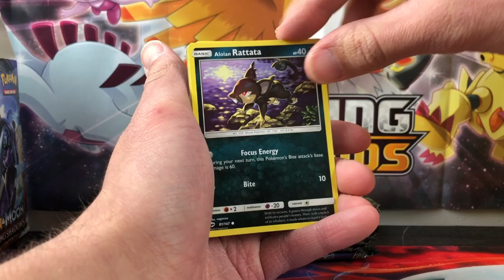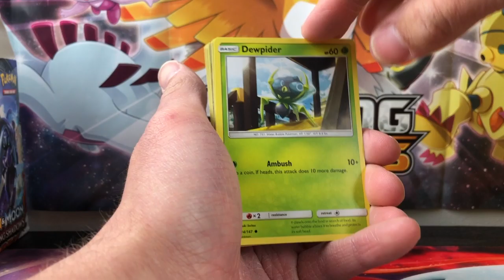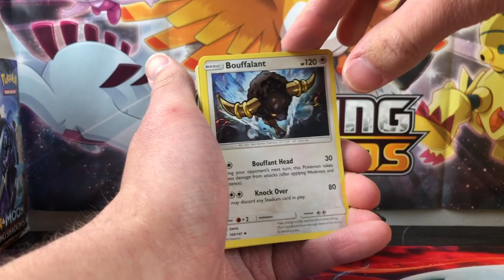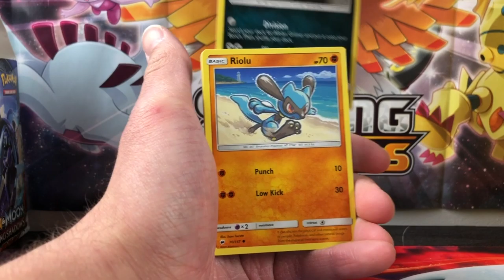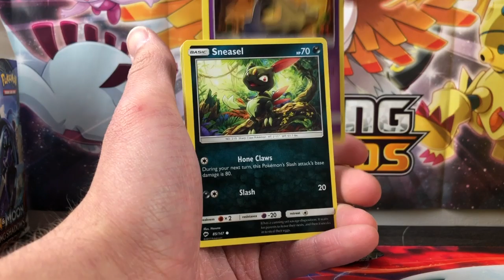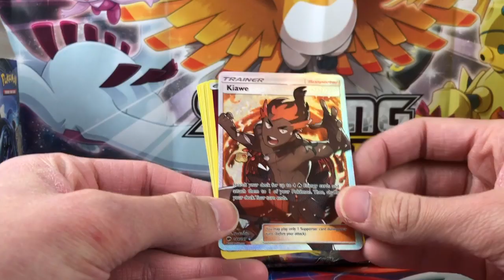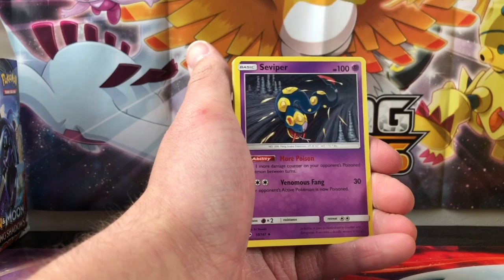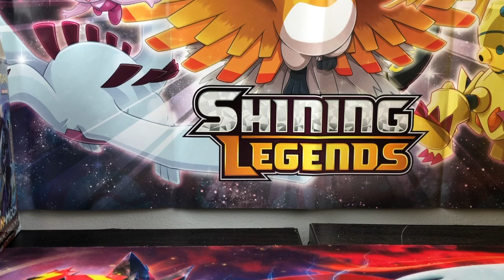What a amazing full art!! Pokemon Burning Shadows part 4 Our search for the rainbow rare Charizard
Hey guys we are continueing our search for the rainbow rare Charizard hopefully we pull it this episode